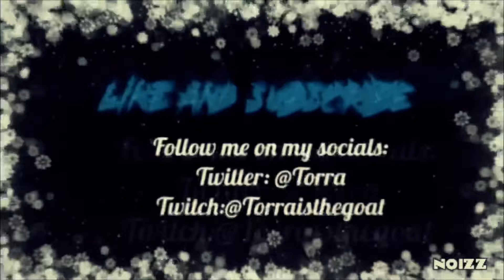Why it’s good to be cracked|Playground FFA Highlights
Yes I love it when I’m cracked.